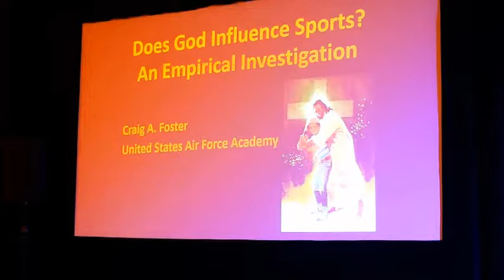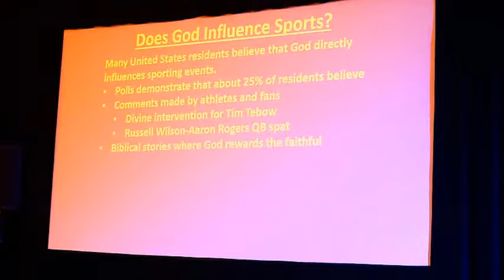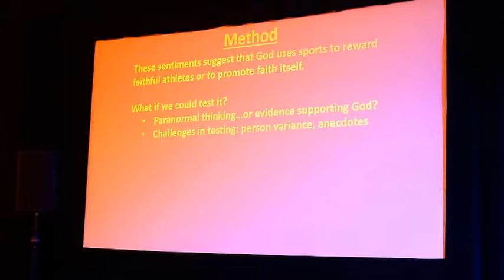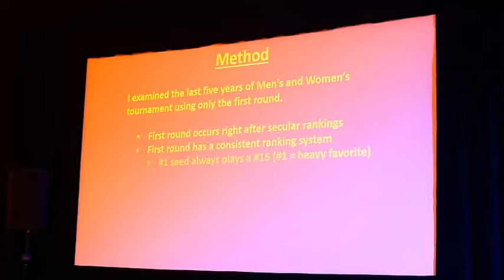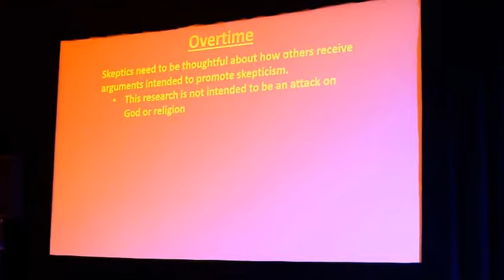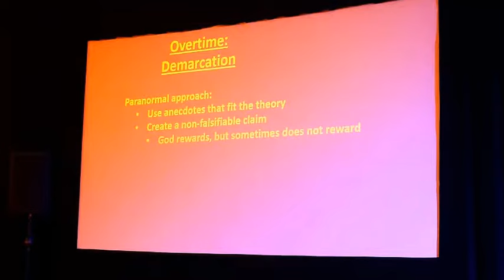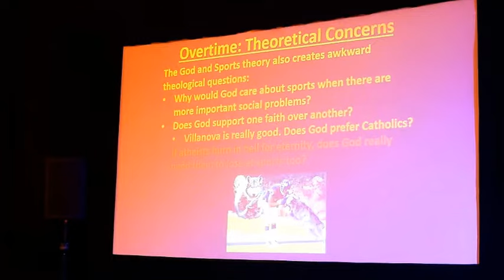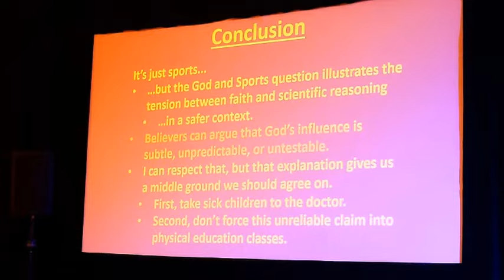Craig Foster - Does God Influence Sports? An Empirical Investigation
Does God Influence Sports? An Empirical Investigation
Craig A. Foster.
Professor, United States Air Force Academy

Craig Foster is a psychology professor in the Behavioral Sciences and Leadership Department at the United States Air Force Academy. He received his PhD in social psychology from the University of North Carolina. His research interests include scientific reasoning, skepticism, and pseudoscience.

Thumbnail photo by Karl Withakay